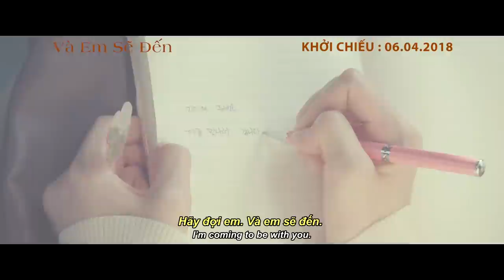BE WITH YOU - VÀ EM SẼ ĐẾN TRAILER | LOTTE CINEMA | KC 06.04.2018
Phim được chuyển thể từ cuốn tiểu thuyết nổi tiếng cùng tên của tác giả Takuji Ichikawa. Được phát hành tại Việt Nam với tựa ‘Em sẽ đến cùng cơn mưa’ là một trong những cuốn tiểu thuyết văn học Nhật được yêu thích. Và Em Sẽ Đến bắt đầu với một lời hứa từ Soo A (Son Ye Jin) vào cơn mưa đầu mùa cô ấy sẽ quay về với với chồng mình Woo Jin (So Ji Sub) và con trai Ji Ho (Kim Ji Hwan). Nhưng khi trở lại, Soo A hoàn toàn không còn ký ức về thực tại các mối quan hệ mà cô từng có trước đây.
Woo Jin đã từng bước để giúp Soo A khơi dậy từng ký ức mà cô đã lãng quên. Bằng những mảnh ghép từ tình yêu đơn phương anh dành cho cô, ngày hẹn hò đầu tiên từ thời phổ thông, và nụ hôn đầu tiên… Một lần nữa, Woo Jin và Soo A lại yêu nhau.